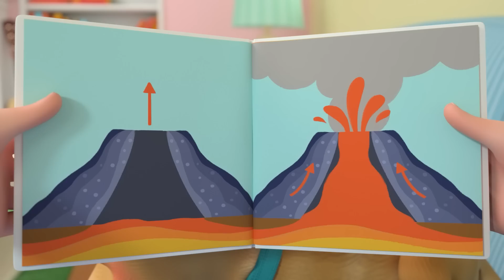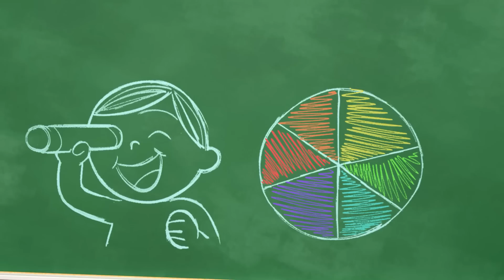On The Bus With JJ and Cody - @CoComelon | Kids Song | Nursery Rhymes | Spooky Stories For Kids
The wheels on the bus go round and round! Ride along CoComelon Lane with Cody, JJ and the families while they sing along to wheels on the bus! CoComelon kids songs and nursery rhymes!

00:00 On The Bus With JJ and Cody
03:04 Time to Go
05:55 Floor Is Lava
08:37 Here We Go Up
11:49 Soccer Song
14:38 Ice Cream Song
17:16 The Wheels on the Bus
19:43 Color Kaleidescope
22:27 ABC Song with Balloons
25:36 Old MacDonald